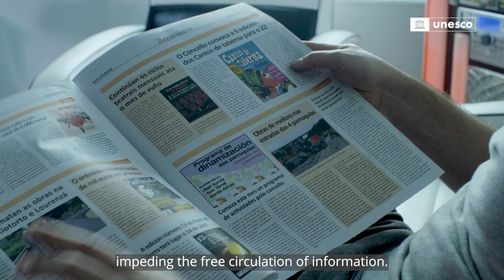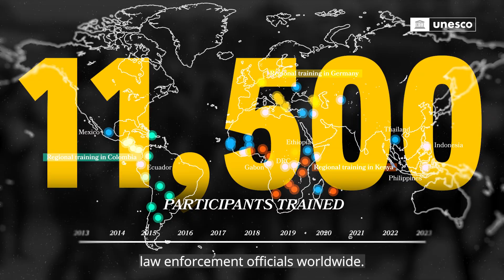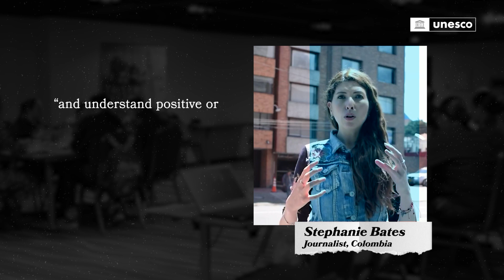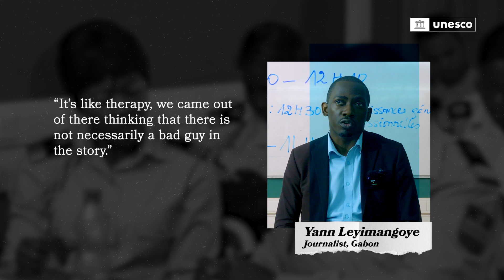How can police officers protect freedom of expression?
Since 2013, UNESCO and its partners have trained over 11,500 security forces with practical and theoretical tools to carry out their mission of maintaining public order, while respecting international human rights and standards on freedom of expression and the safety of journalists.